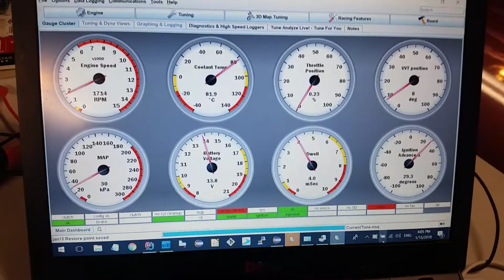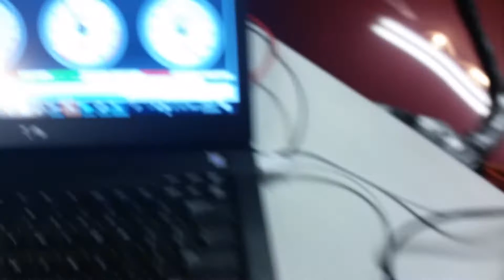rusEfi Frankenso 0.5 is back in stock